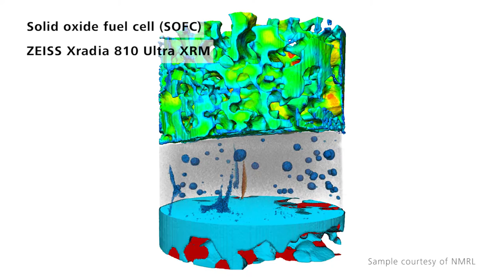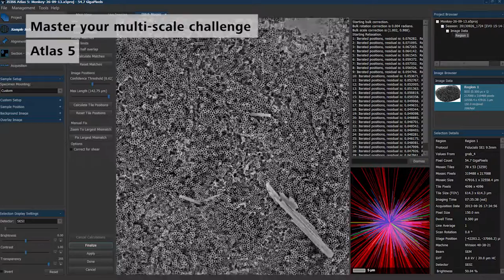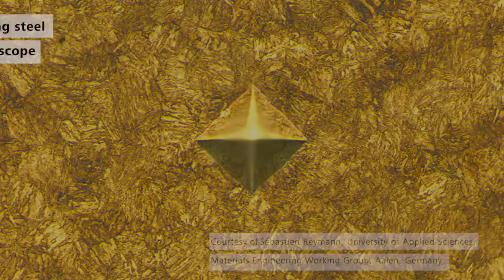ZEISS Multi-scale Materials Characterization of Minerals, Metals & Steel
ZEISS provides a wide portfolio of light, electron/ion and X-ray microscopy systems for your complete multi-scale characterization and analysis across materials, applications and length scales.